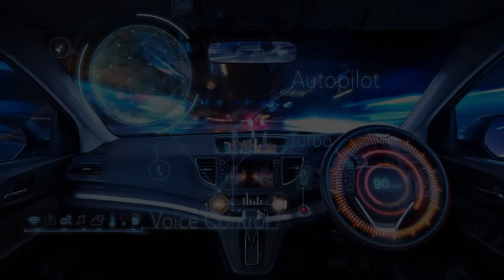Data Science and AI program | With Automotive IoT and Embedded Domain Specialization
In the last ten years, big data analytics has assisted the expansion of the automotive industry. Big data is helping the automobile industry in a variety of ways, including utilizing cognitive IoT to improve vehicle safety, reduce repair costs, and boost uptime.

By improving everything from research to design to production to marketing operations, data science and machine learning technology may help automakers remain competitive.

It has also improved the efficiency of the vehicle manufacturing process. By doing this, organizations may cut expenses while still providing superior service to their customers and, most importantly, developing new and creative products.

Grab this opportunity to understand the transition from Automotive Domain to a Data Science career.

So watch this video to learn more about our courses